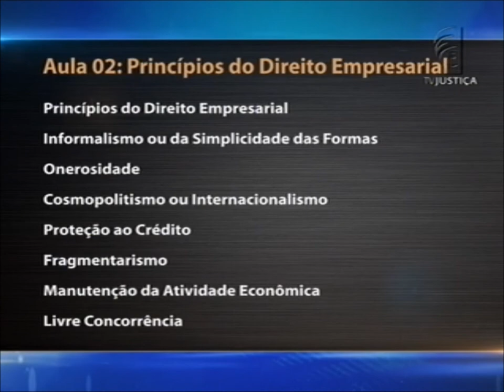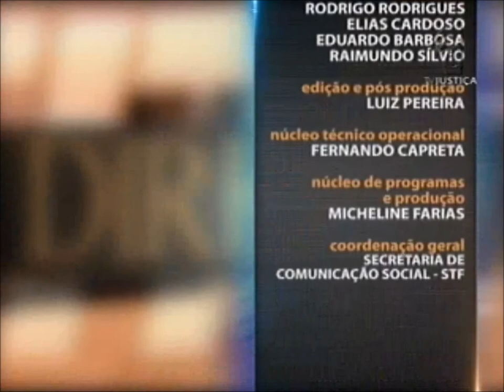Direito Empresarial - aula 2